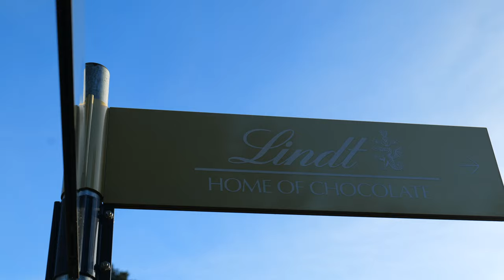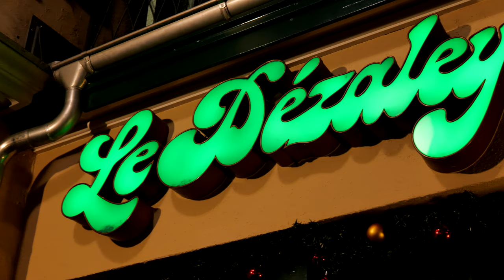How Expensive is Zurich, Switzerland?!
Ep 10 | Zurich, Switzerland | Dec 2023

Join us on a whirlwind layover adventure in the lap of luxury—Zurich, Switzerland! ✈️ In this travel video, we make the most of our layover on the way to Egypt, immersing ourselves in the charm and sophistication of the world's most expensive city.

First stop, the Lindt Chocolate Factory! Indulge your sweet tooth as we explore the heavenly world of Swiss chocolate, from the delectable production process to the mouthwatering tasting room. Prepare for a sugar rush as we uncover the secrets behind Switzerland's renowned chocolate craftsmanship.

Next, we stroll along the picturesque shores of Lake Zurich, where breathtaking views and serene landscapes unfold. Join us as we capture the essence of tranquility, sharing the beauty that makes Zurich a destination like no other.

Our journey continues to the iconic Grossmünster Church, a symbol of Zurich's rich history and architectural grandeur. Discover the stories engraved in its walls as we marvel at the stunning views of the tower.

And what's a visit to Switzerland without savoring the world-famous fondue? We wrap up our layover with an authentic fondue experience at Le Dezaley, where the warm, gooey goodness becomes a culinary highlight you won't want to miss.

Find us on:

-Instagram 📸 Follow day to day travel and tips on our Instagram!

-TikTok 🎞️ Get behind the scenes footage, travel tips and highlights on our TikTok @ventureawayvlogs